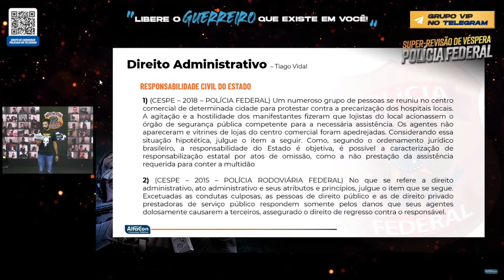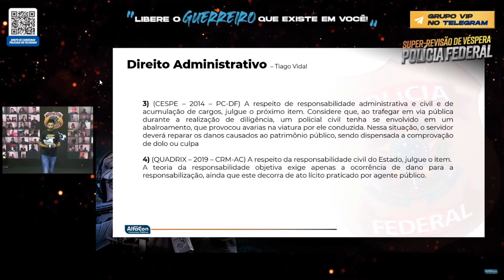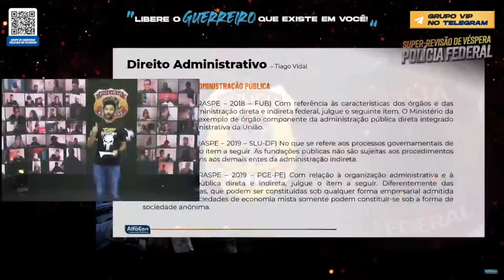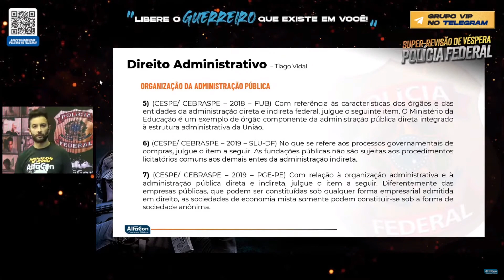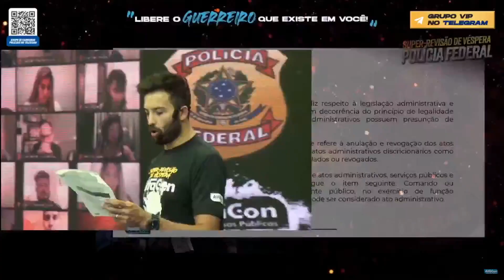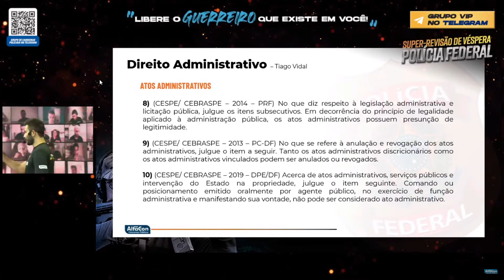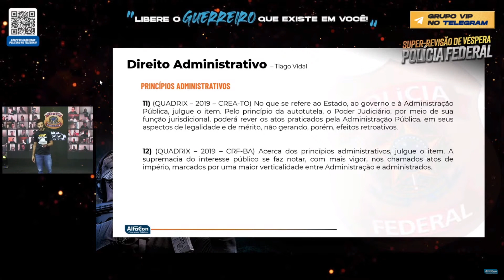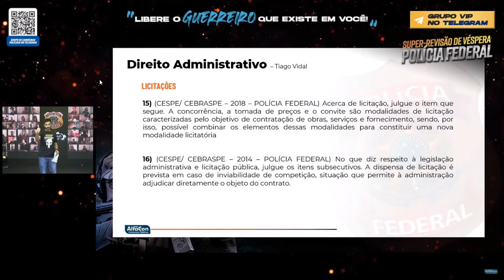SRV PF 2021 - Dir. Administrativo - Tiago Vidal - AlfaCon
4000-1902 (capitais e regiões metropolitanas) | 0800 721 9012 (demais localidades)